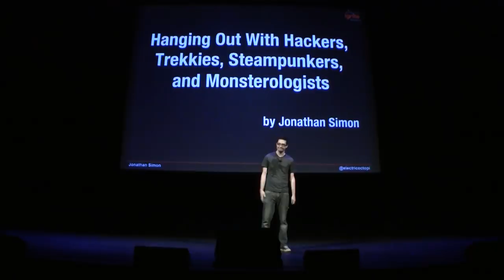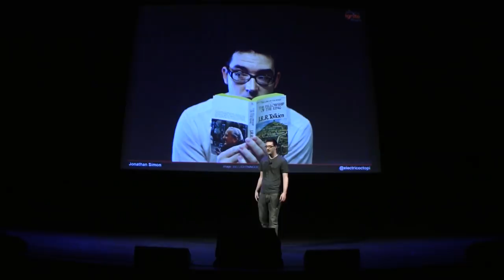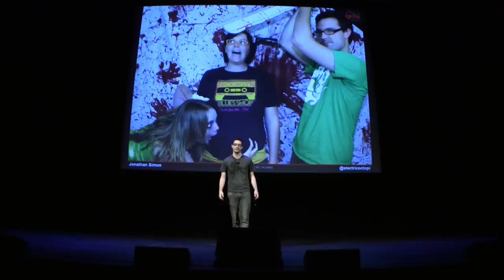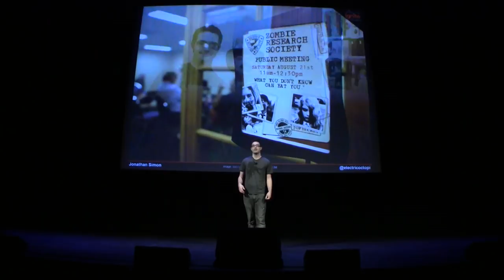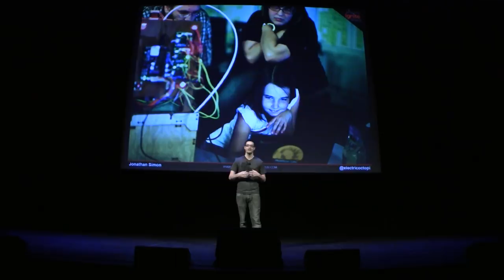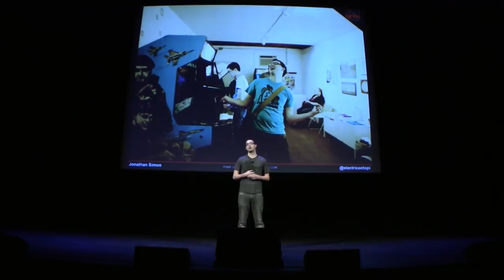Hanging Out With Hackers, Trekkies, Steampunkers, and Monsterologists | Ignite Phoenix #12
Presenter: Jonathan Simon

Biography: Almost two years ago I started a little blog about local geek culture. It's gotten me some pretty fun experiences.

Description: How I started trading in evenings in front of the TV for nights out with gamers, zombie researchers, paranormal investigators, and stormtroopers -- all right here in the valley. What I've discovered about our geek culture, how it's changed me, why it's worth exploring, and how you can connect with it too.